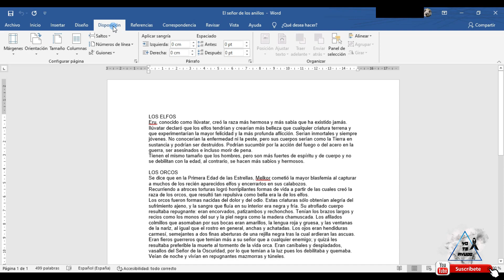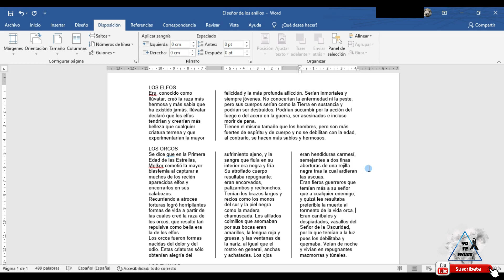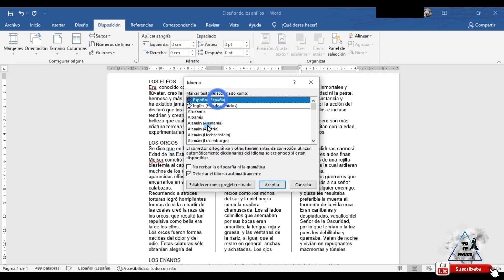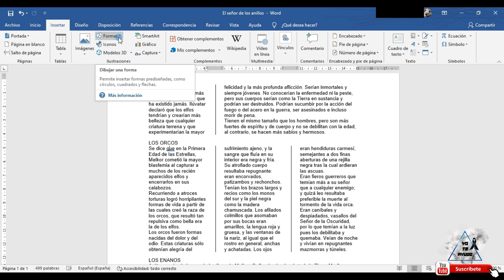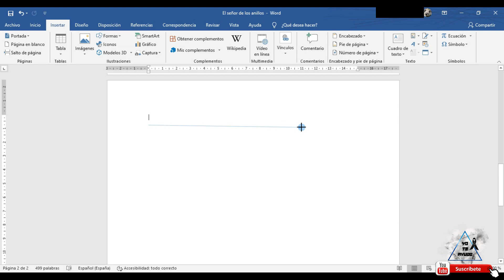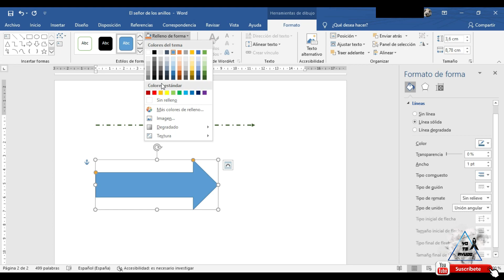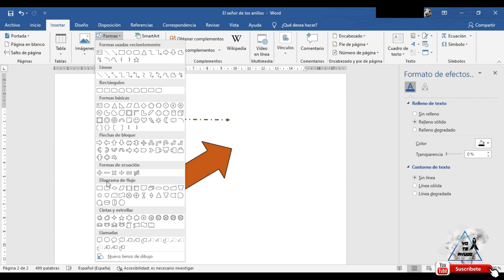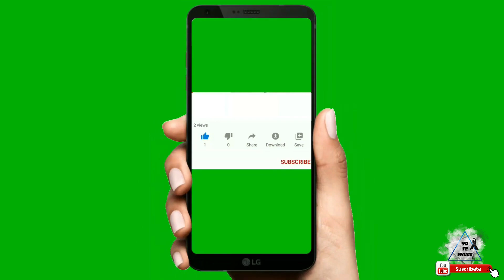Curso de Word Avanzado | Lección 2 | Columnas, Corrector y Autoformas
Hoy vemos tres cosas: Configuración de texto en columnas, Corrector/Diccionario y Autoformas.

Además te animo a que realices los ejercicios que te dejo en el enlace más abajo.

Agradezco desde aquí a la Fundación Splai, por apoyar esta iniciativa y permitir que comparta con todos vosotros, los ejercicios de word  en colaboración con Microsoft y el gobierno de España.

Y si quieres únete al nuevo grupo de Telegram!

Si tienes alguna duda o pregunta, déjalo en los comentarios del vídeo, estaré encantado de ayudarte.